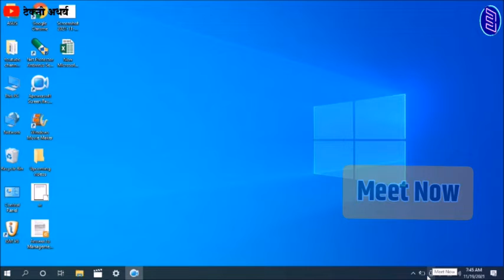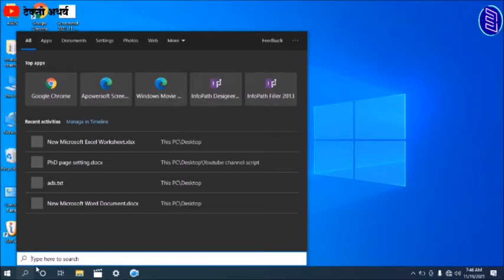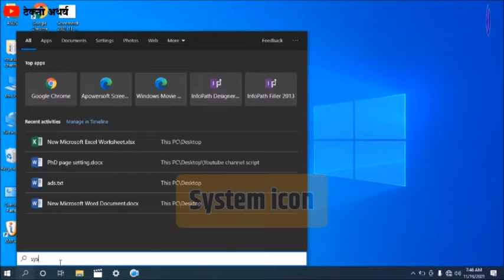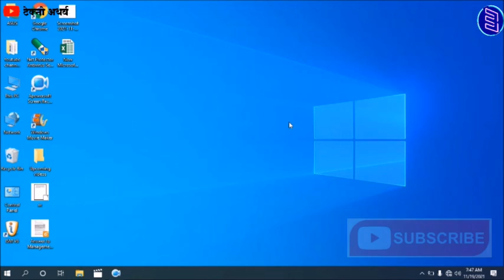Taskbar वरील Meet Now आयकॉन रिमुव्ह कसा करावा। How to Remove Meet Now Icon on Taskbar in marathi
Taskbar वरील Meet Now आयकॉन रिमुव्ह कसा करावा। How to Remove Meet Now Icon on Taskbar
     नमस्कार मित्रांनो Techno Atharwa या YouTube चॅनलवर आपले स्वागत. आजच्या Video मध्ये आपण बघणार आहोत. Taskbar वरील Meet Now आयकॉन रिमुव्ह कसा करावा। मित्रांनो Window चे नवीन अपडेट वेळोवेळी येत असतात. त्यापैकी एक असलेले Meet Now अपडेट आपल्या फारसे उपयोगाचे नाही. त्याला काढून कसे टाकायचे याची संपूर्ण माहिती या Video मध्ये देण्यात आली आहे.
     मित्रांनो जर आपणास हा Video आवडला तर चॅनल ला सबस्क्रॉईब करायला विसरू नका. धन्यवाद।